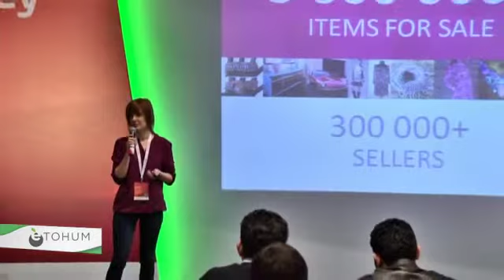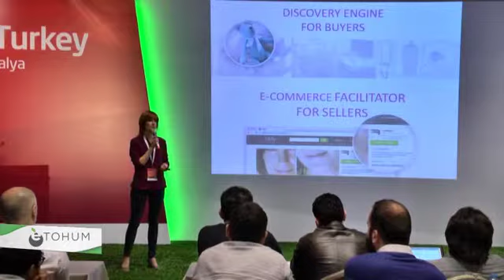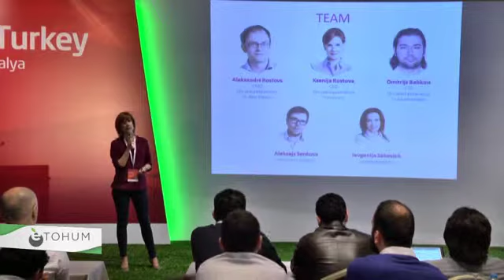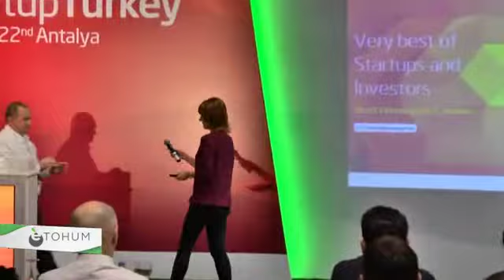Inselly'den Ksenjia Rostova, Startup Turkey 2014